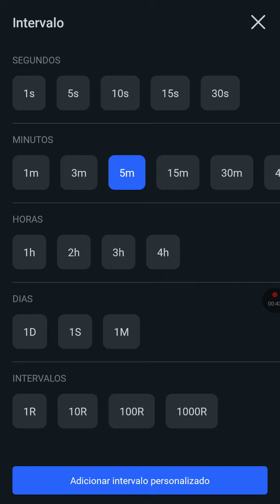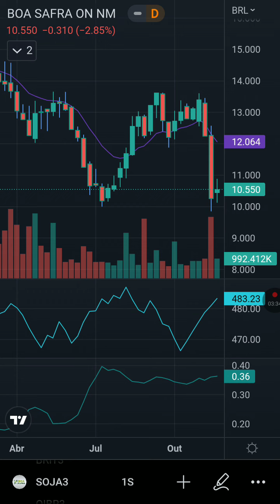SOJA3! Anuncia pagamento de JCP no valor de R$0,06/ação dia 30/11/22 DataCom 21/11/22